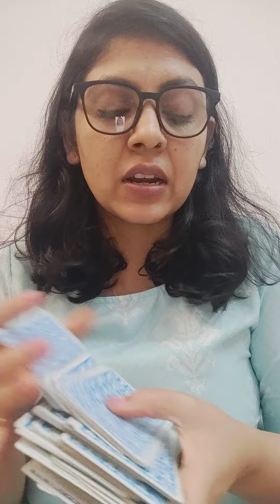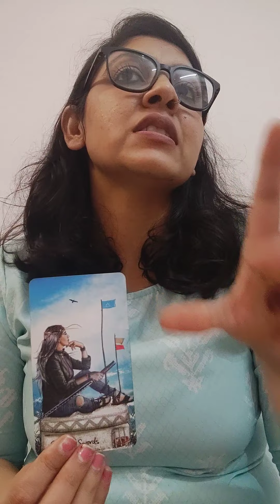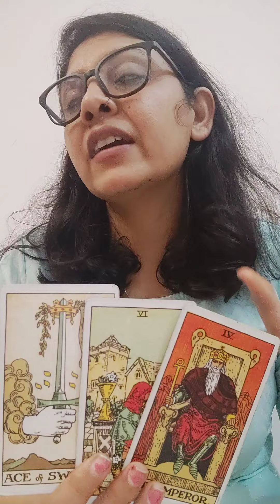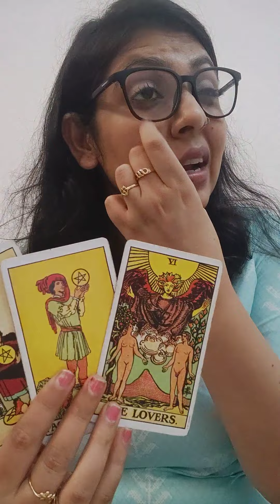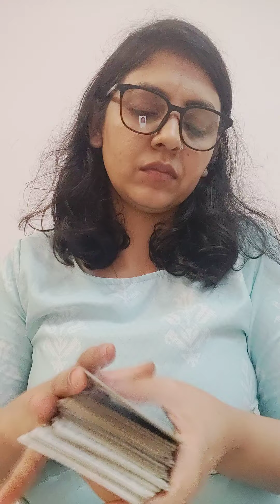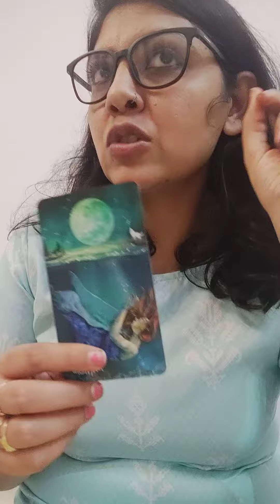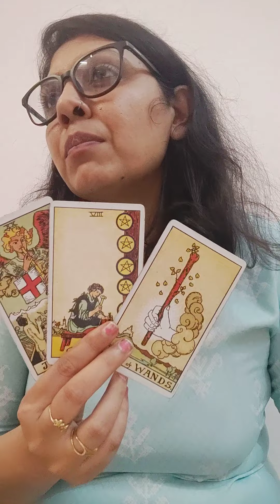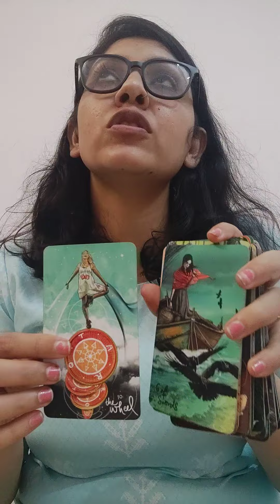CAPRICORN ♑, (11-21AUG),BOTH WANTS THE SAME THING BUT WITH DIFFERENT PERSPECTIVE.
no refunds after payment is done.. please read carefully.